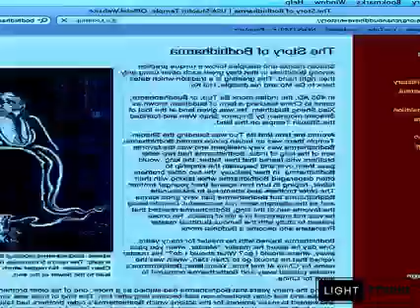SUPERHIT southmovie BEST CLIP